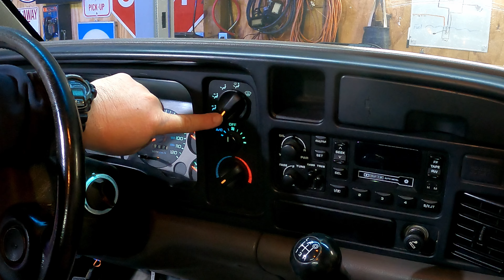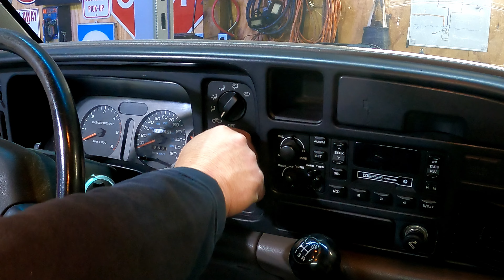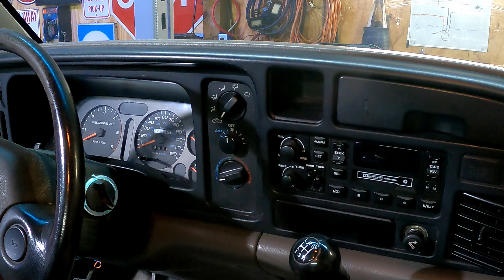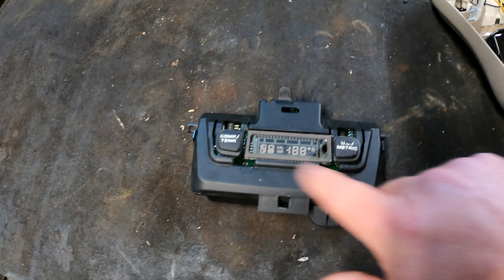Fixing Odds & Ends on my Dodge V10 (8.0 Ram 2500 4x4)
Taking care of some outstanding projects on my 1994 Dodge Ram 2500 with the 8.0 V10 Engine.
Fixing Overhead Compass
Fixing tag lamps
Adding Backup Lights
Adding center console
Fixing engine wiring harness
how to

Split Loom
Zip Ties
Temp Control Knobs

► Our mailing address is:
     Project Time Garage
     1113 Murfreesboro Rd
     Suite 106
     Mailbox #109